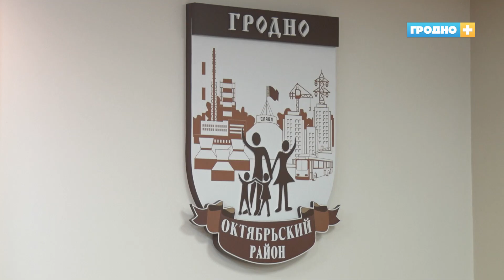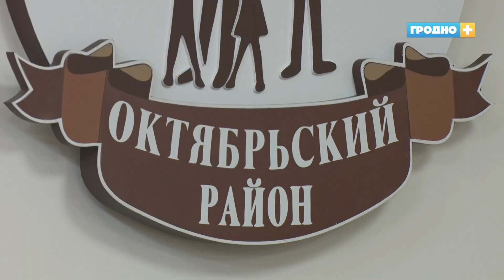За 15 лет количество преступлений, совершённых подростками снизилось в 4,5 раза